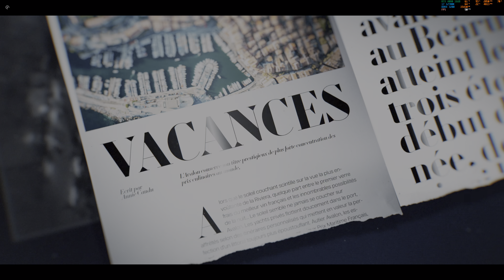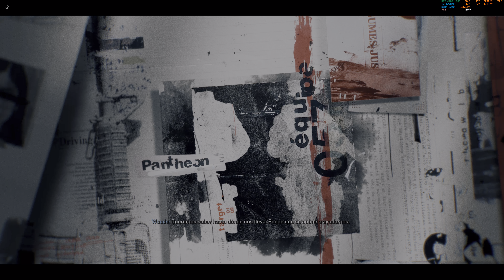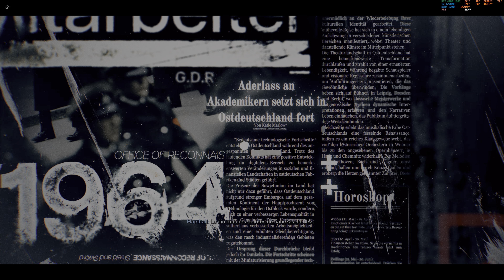Call of Duty: Black Ops 6 | Venganza mortal | Caja fuerte | PC | ES | 4K HDR | Extremo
Campaña del videojuego Call of Duty: Black Ops 6 en PC con resolucion 4K HDR y detalles al maximo (DLAA  + Frame Generator).
00:00 Llega al campanario de la iglesia
13:58 Reunete con Sev en su furgoneta
19:48 Llega a la sala segura del restaurante
23:02 Caja fuerte
28:43 Mata a Johan Essaidi: El Capo
Si les gusto el video dejen su Like.